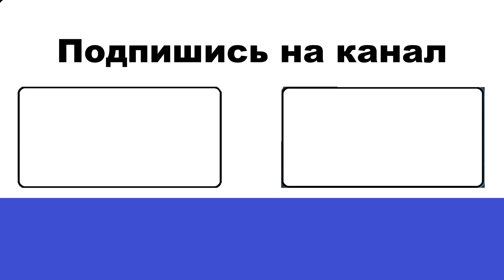Симферопольский автобус на ЛиАЗ 5292.67 ул.Дмитрия Ульянова-гостиница Украина 10 мая 2024 г.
🔺️ссылка прошлое видео